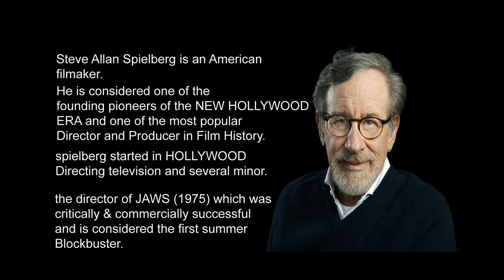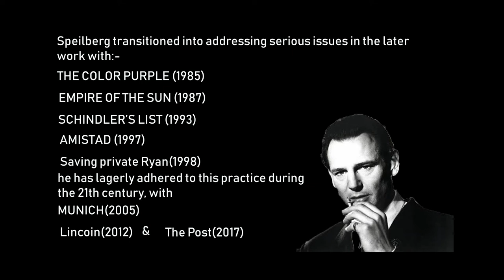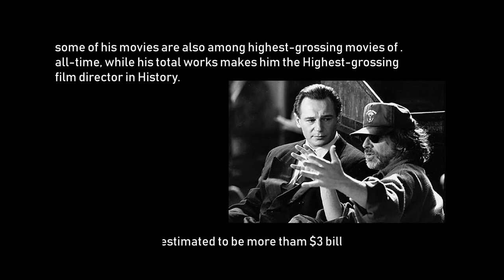Steven Allan Spielberg :- Biography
This Video Is a Short Discription/Biography on Steven Allan Spielberg.
A Tribute to Steven Allan Spielberg & of  some of his Works & Achievement's.
This Video is not Claiming any Promotion. This is only made For Education purpose.

EDITED BY:- Ankit Kumar.
Edited on:- Adobe premiere Pro CC.

Steven Allan Spielberg